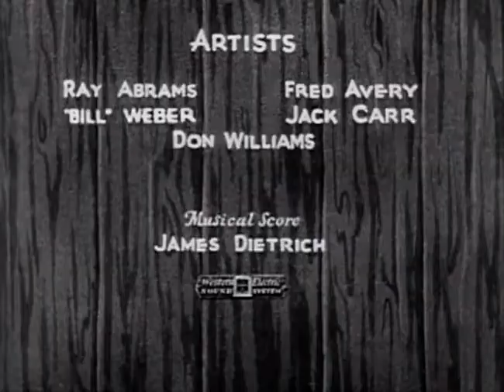Oswald the Lucky Rabbit - Mechanical Man (1932)(Walt Disney)